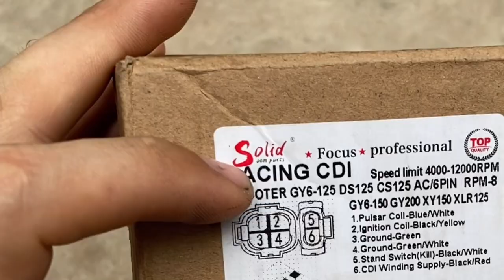Diferença entre os dois CDI da China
Nesse vídeo mostro as principais diferenças entre os dois CDI da shops.